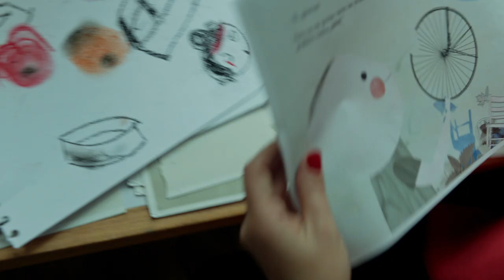'La afinadora de árboles', de Natalia Smirnoff - Trailer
Trailer de 'La afinadora de árboles', de Natalia Smirnoff
Estreno en Argentina: 22 de agosto de 2019